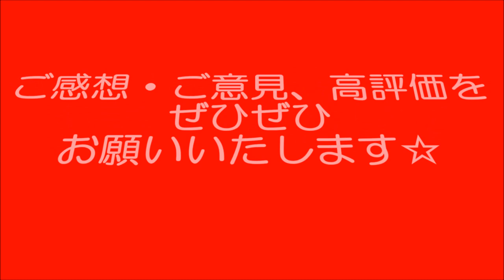レゴ レゴ で ビートクローザー 作ってみた ☆ 仮面ライダービルド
今回は、仮面ライダービルド に登場する 仮面ライダークローズ が使用する ビートクローザー を レゴで作ってみました☆

レゴ
ビートクローザー　プライスレス

仮面ライダービルド ヒッパレ奏剣 DXビートクローザー